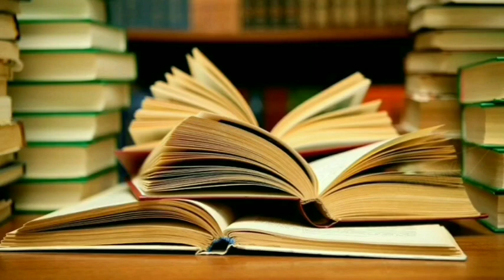"Səsli Kitab"da Akif Abbasovun "Təmənnasız" hekayəsini oxudu İradə Aytel